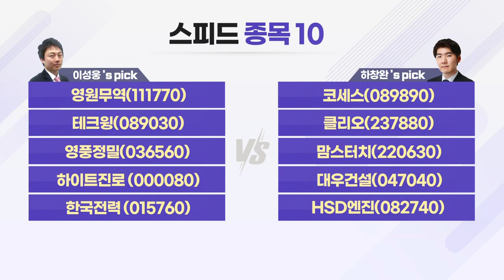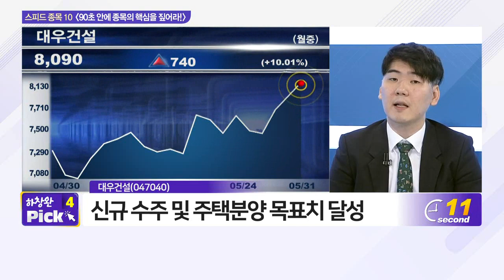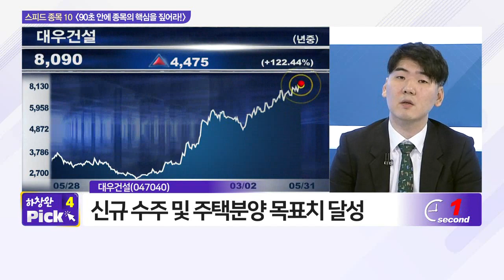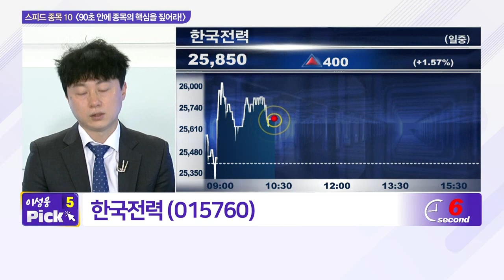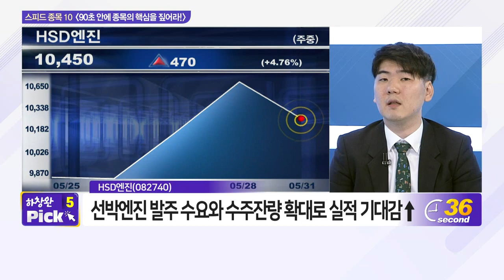영원무역, 코세스, 테크윙, 클리오, 영풍정밀, 맘스터치, 하이트진로, 대우건설, 한국전력, HSD엔진_스피드 종목 10 (20210531)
- 테크윙(089030)
- 영풍정밀(036560)

- 코세스(089890)
- 클리오(237880)
- 맘스터치(220630)